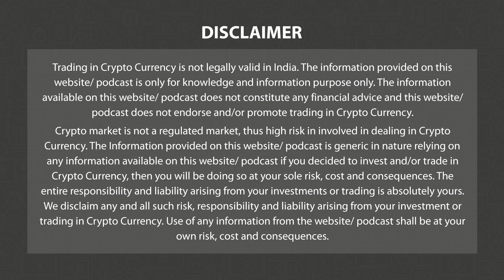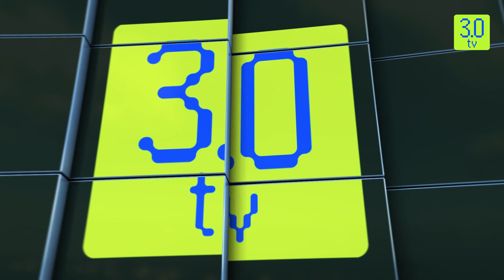Bitcoin Trades Below $17000, Ether Trades Above $1200 | Morning News English 27 Dec P-1 | 3.0 TV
3.0 TV is a news channel which gives you the latest news on blockchain and cryptocurrency on a daily basis which include Bitcoin (BTC), Ethereum, LUNA, UST, DogeCoin, etc. We also give information related to NFTs, Metaverse, crypto scams and other educational information.

Headline 1

Bitcoin Trades Below $17000, Ether Trades Above $1200

Headline 2

DeGods and y00ts NFT Collections Abandon Solana, Migrate to Ethereum and Polygon

Headline 3

SEC Charges Gig Economy Platform for $2.6 mn Unregistered Coin Offering

Headline 4

French Investors Sued Binance For Over 2.4 Mn Euros in Losses

Headline 5

Defrost Finance Says Hacked Funds Have Been Returned

Headline 6

Bitcoin Hashrate Recovers After Big Freeze Shuts Down Miners

Headline 7

400 mn Twitter Users’ Data is Reportedly on Sale in The Black Market

Headline 8

Cryptoforce Launches Staking Program with a Zero-TDS on Investment

Headline 9

Crypto Lender Vauld Calls Off Potential Acquisition By Rival Nexo

Headline 10

BitKeep Crypto Wallets Hacked After Thieves Create ‘Unofficial’ Android App